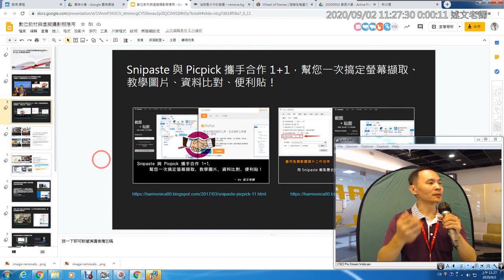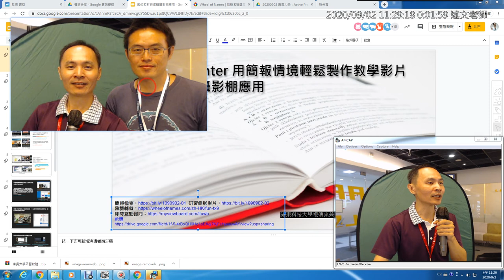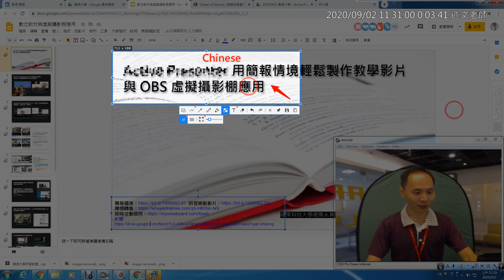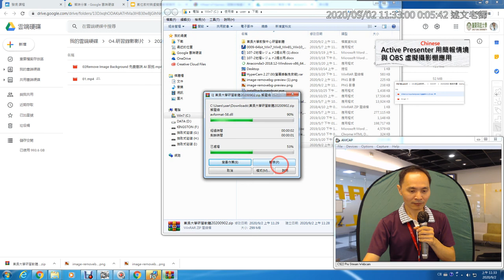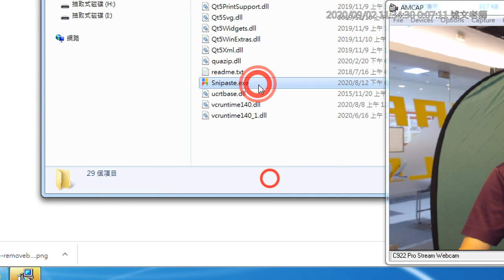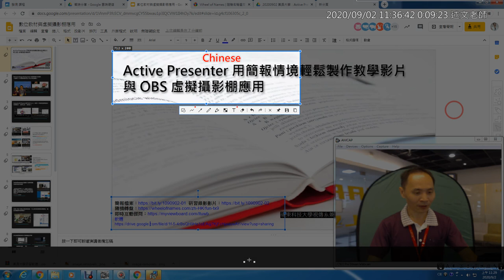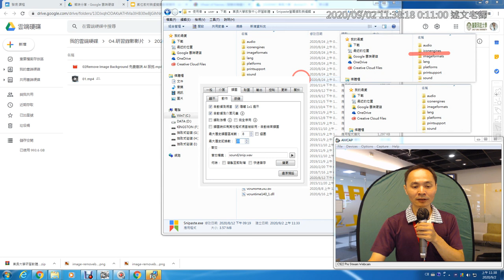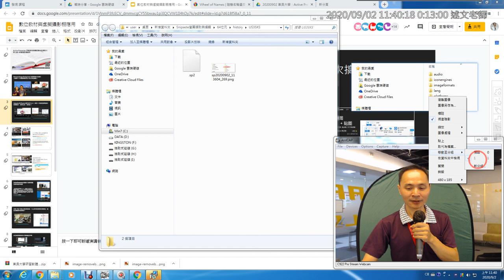03：Snipaste幫您一次搞定螢幕擷取、教學圖片、資料比對、便利貼！